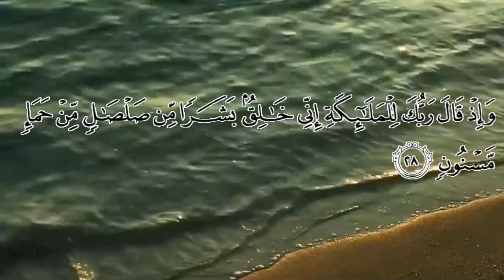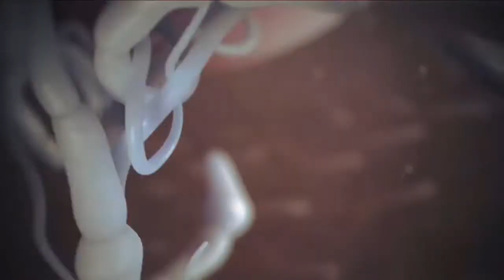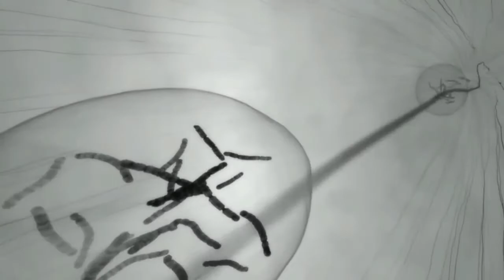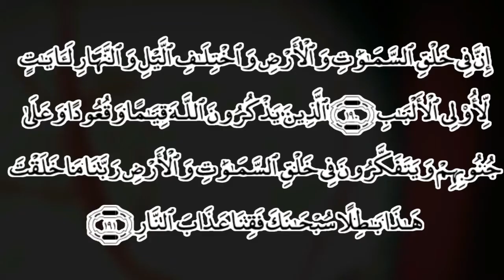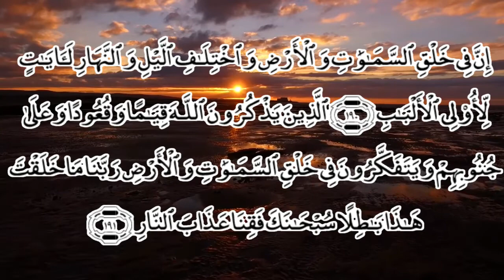Penciptaan Manusia - 01.Adhiyatma Nugraha | SMAN 1 CIBADAK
PAI 2017 - Logaritma - SMAN 1 Cibadak

PENCIPTAAN MANUSIA

Narator:
Adhiyatma Nugraha

Editor:
Adhiyatma Nugraha

Special Thanks to :
- Ust. Eda Suhendar, SS
- Logaritma Class
- All Team

Backsound:
Islamic Background Nasheeds